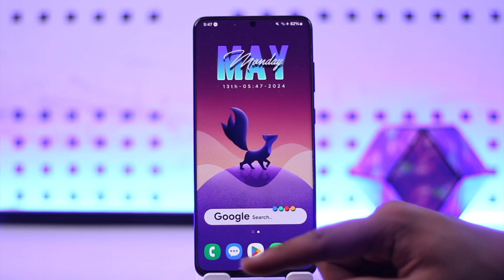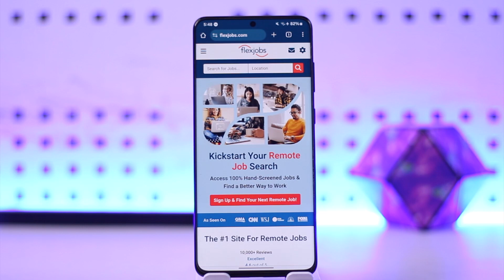How Much Can You Make On FlexJobs !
In this video, I will show you how to find out how much money you can make at FlexJobs.

~ Chapters:
0:00 Introduction
0:11 How Much Can You Make On FlexJobs
0:59 Conclusion